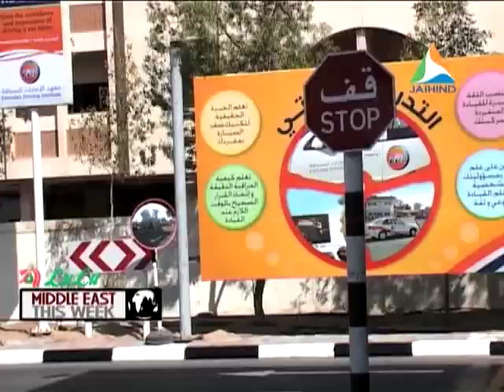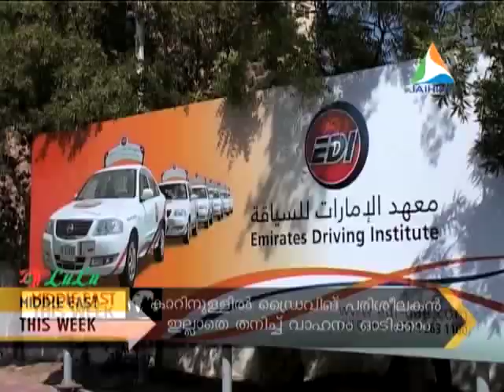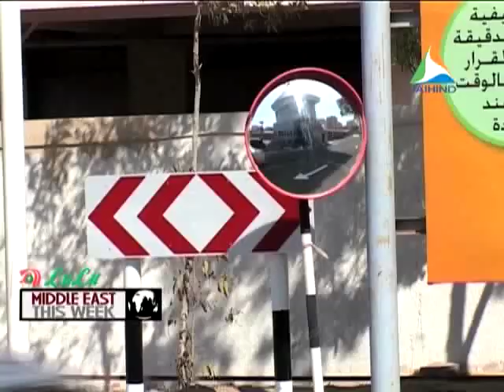Dubai's First Solo Driving Training facility -- JAIHIND TV ME This week program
Dubai's First Solo Driving Training facility -- JAIHIND TV exclusive story
"Middle East (ME) This week" (METW) program on Jaihind TV
Emirates Driving Institute - (EDI)  Dubai
Elvis Chummar , JAIHIND TV, Dubai